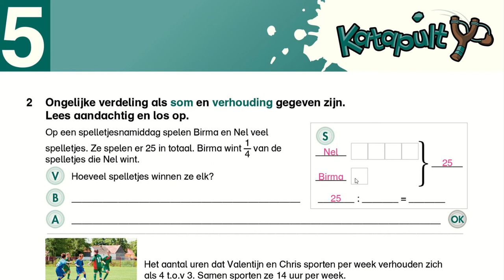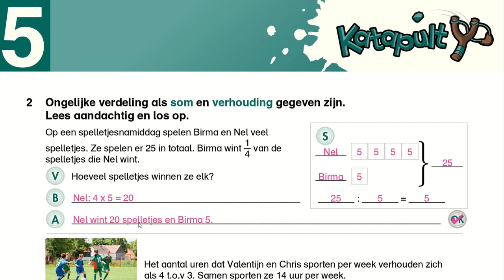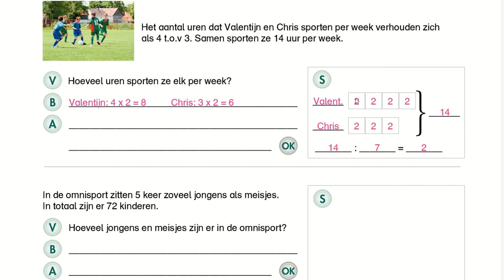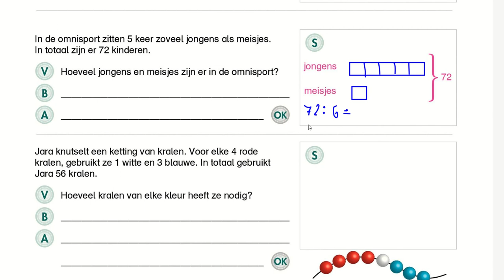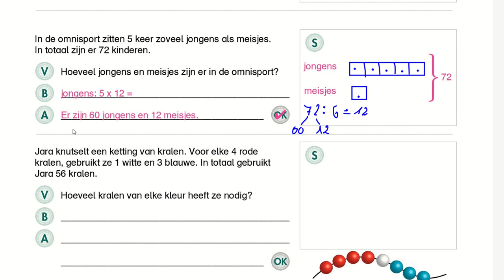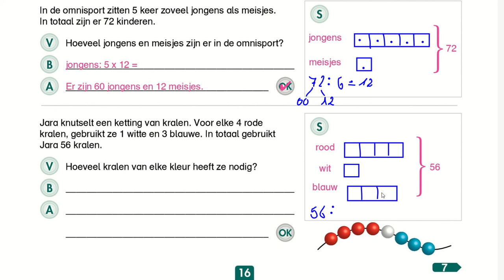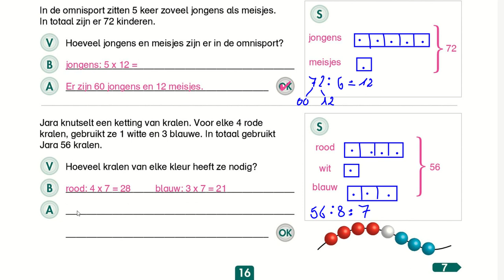L5 - ongelijke verdeling inoefenles deel 2